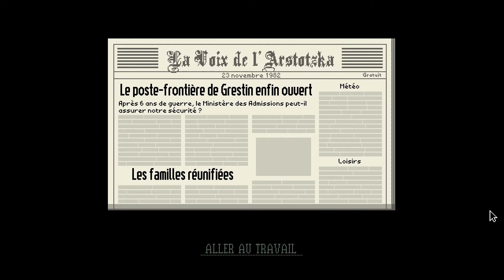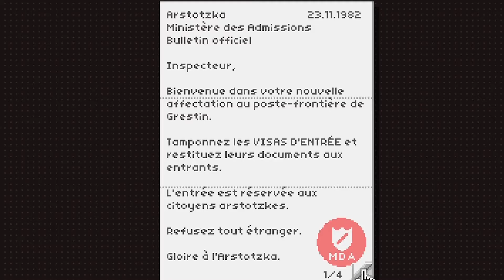Papers, please, Episode 1: "Nouvelle vie, nouveau Travail"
J'ai arrêté Youtube, j'ai déménagé, voici ma nouvelle vie dans mon nouveau pays. Je suis très heureux, je vous jure!

Une vidéo par semaine! (enfin on essaie...)